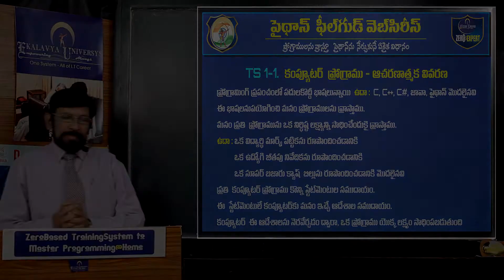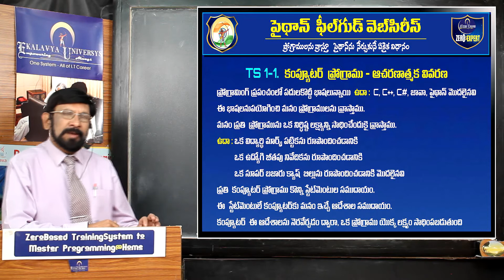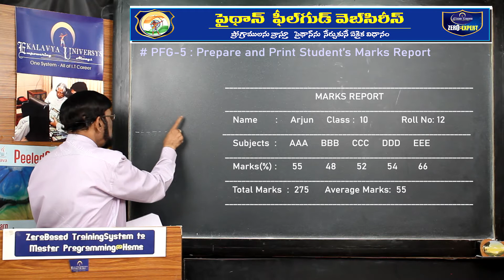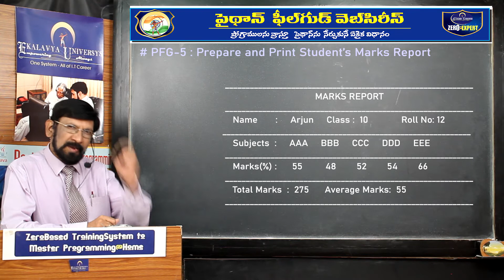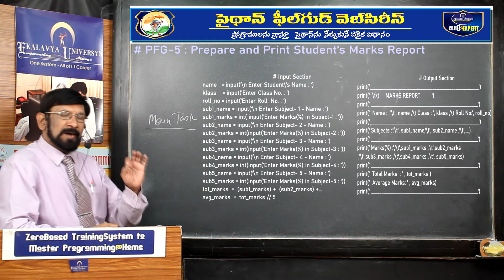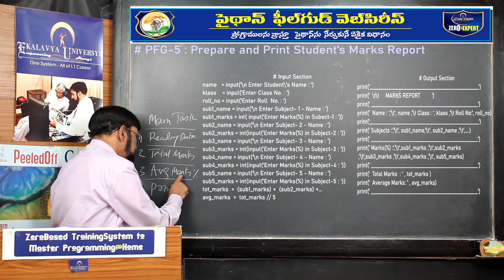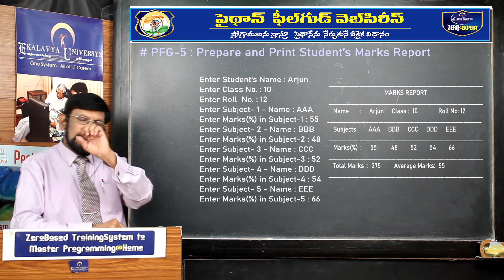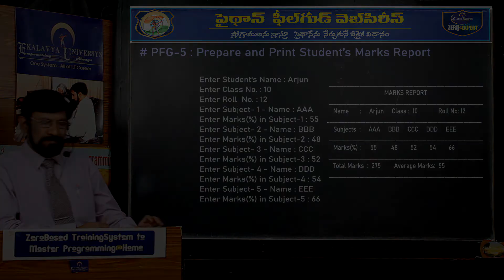4:Understand Computer Program and Own it - Just One Time Watch enables you to teach the Concept